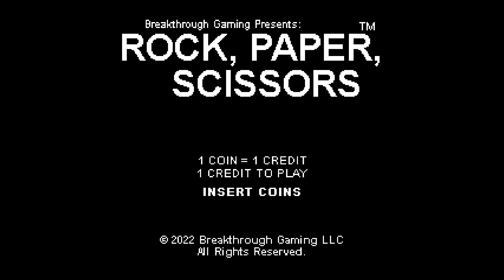Platin Trophäe #1166 | Rock Paper Scissors: Breakthrough Gaming Arcade [NA] (PS4)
Platin Trophäe #1166 im Spiel Rock Paper Scissors: Breakthrough Gaming Arcade.

✘ Platinum Trophy #1166 ► Great job! You got all the trophies! Congratulations!
✘ Platin Trophäe #1166 ► Great job! You got all the trophies! Congratulations!

Get at least 1 point during a game
Get at least 2 points during a game
Get at least 3 points during a game
Get at least 4 points during a game
Get at least 5 points during a game
Get a tie when using rock
Lose when using rock
Get a tie when using paper
Lose when using paper
Get a tie when using scissors
Lose when using scissors